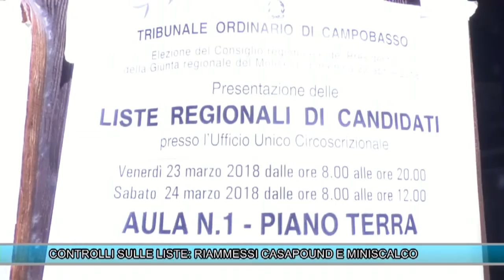CONTROLLI SULLE LISTE: RIAMMESSI CASAPOUND E MINISCALCO